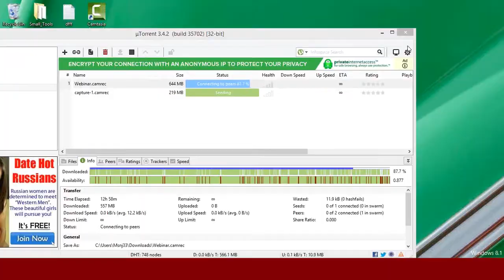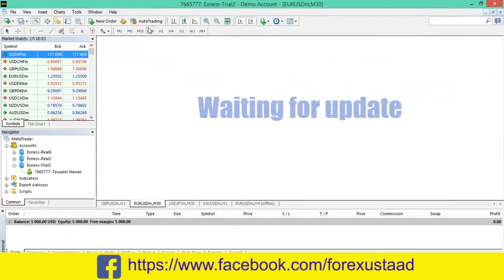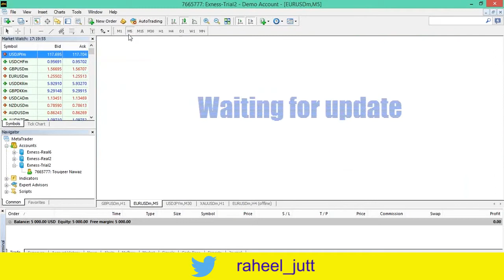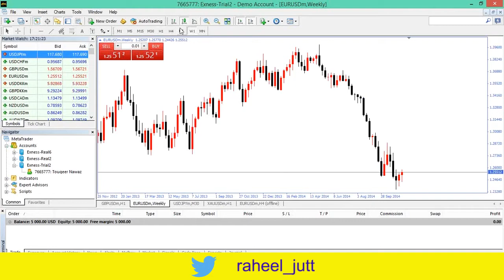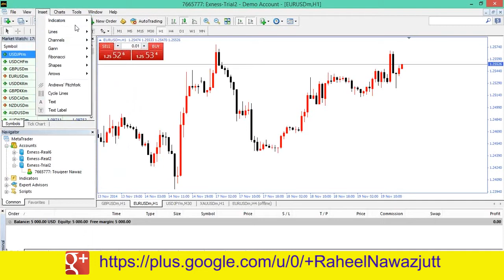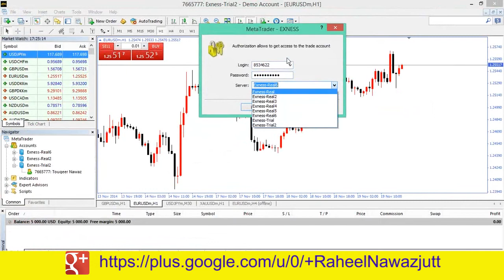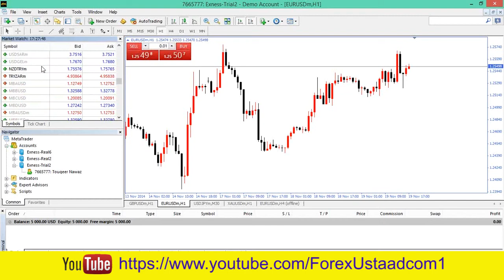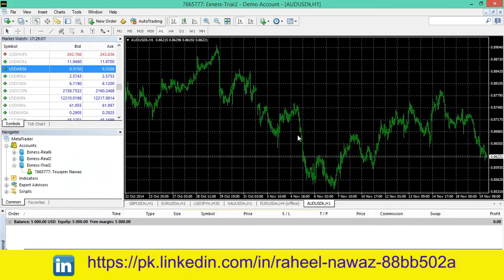How to use metatrader 4 for beginners? Urdu/Hindi (Part13)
In today’s training session we’ll learn:
►What is the timeframe?
►How to change language?
►How to login into an account?
►Market watch
►Add symbols/ Delete symbols
►Open new charts in 2 way
►Window menus charts properties
Give thumbs up. Share your opinion about the video in the comments. You can ask any question related to the video.
Previous video:   How To Trade In MetaTrader 4 Using Candlesticks for beginners?

THANKS..